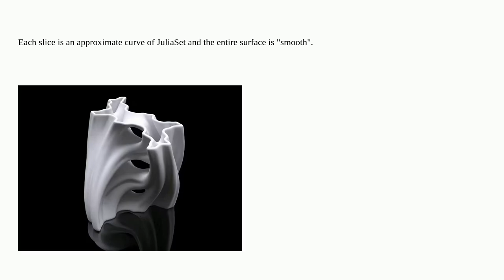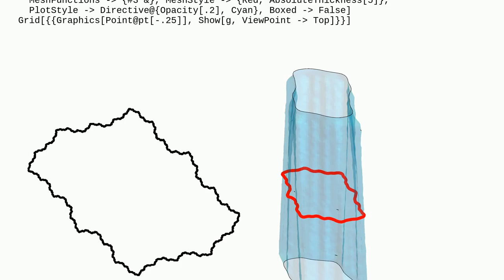Mathematica: Generate 3D graphics with fractal geometry slices like Julia set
Generate 3D graphics with fractal geometry slices like Julia set

A special thanks goes out to the community

  3d-printing fractals graphics3d